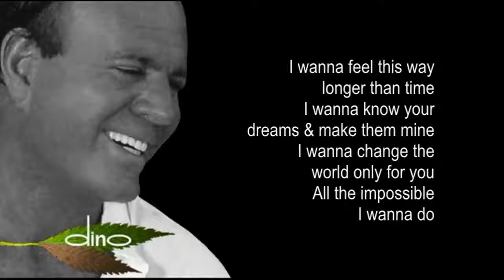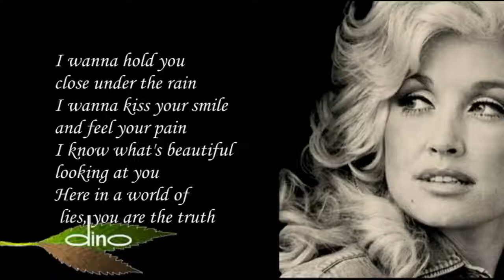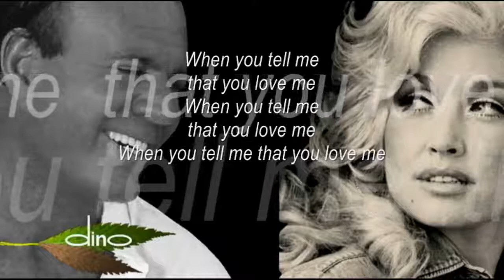JULIO IGLESIAS & DOLLY PARTON WHEN YOU TELL ME THAT YOU LOVE ME Lyrics